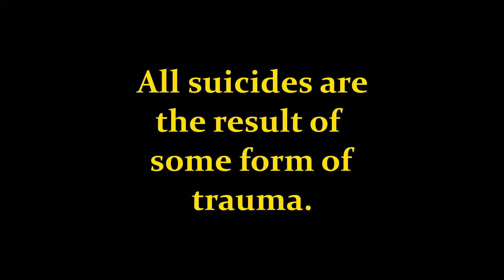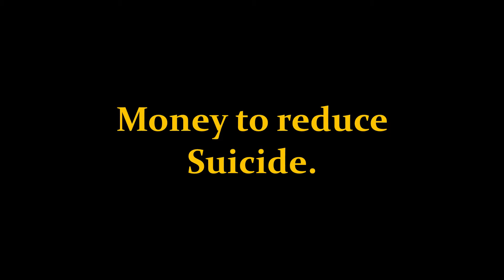CLA Gerry Georgatos on Suicide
Civil Liberties Australia fight for Human Rights and are working towards a better Justice system for the future of all Australians and our children. Civil Liberties Australia and Community Television Broadcasting in Perth Western Australia are working together on a documentary which will bring attention to make urgent change to a wrongful system for the better of all Australians. The documentary focuses on trauma, the cause and effect.